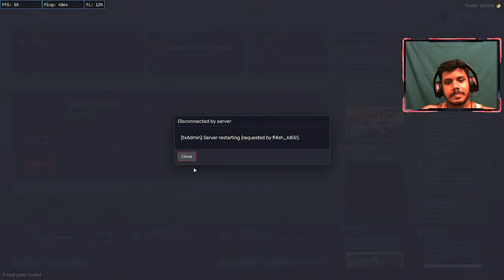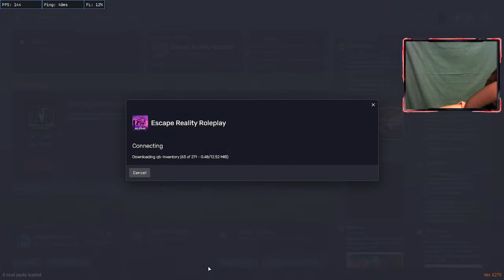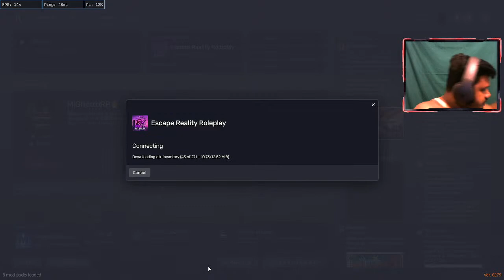ER Roleplay | Yakuza | Jacob Larusso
Hello Everyone My name is Shan Edward Also known as DeadEYE in the e-sport industry. this is my youtube channel where you can see all my live streams and gameplays

Redeem

!Redeem Kawdabnpadinne - 300 Points
!Redeem Alawwethuna    - 300 Points
!Redeem SalliSalli     - 300 Points
!Redeem Apilagerata    - 300 Points
!Redeem Haraka         - 300 Points
!Redeem ShakaBoom      - 300 Points
!Redeem Sathapadi      - 300 Points
!Redeem Jivithetanabn  - 300 Points

Follow DeadEYE Gaming On Facebook & Join The Facebook Stream

PROCESSOR - RYZEN 5 5600X 6 CORE PROCESSOR
RAM - KINGSMAN 16GB 3200Mhz
GPU - MSI GeForce GTX 1060 6GB
PSU - COOLER MASTER 650W
STORAGE - ADATA FALCON M.2 256 NVME
        - LEXAR NS 100 SATA 256 SSD
        - TOSHIBA 2TB HARD DRIVE
CAMERA - LOGITECH C270 HD 720p
MOUSE - FANTECH X9 THOR
KEYBOARD - MEETION K9520
HEADPHONE - ALIENWARE 510H GAMING HEADPHONE
MONITOR - MSI OPTIX G24 144HZ CURVED 24 INCH GAMING MONITOR